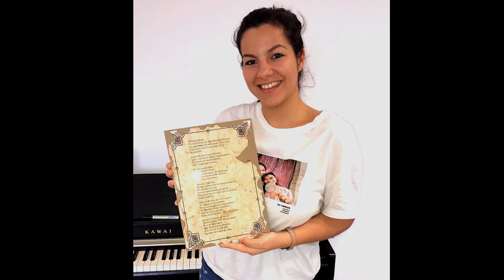'Making of' del proyecto "Ellas también existieron" (Escuela Municipal de Educación Musical de LPGC)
Nuestra polifacética y prolífica alumna Ayla M.ª Pedrosa ha realizado este alucinante "así se hizo" con vídeos e imágenes del proyecto coeducativo "Ellas también existieron", capitaneado por la profesora Gemma Domínguez de la Escuela Municipal de Educación Musical de Las Palmas de Gran Canaria.

El proyecto, que giró en torno a la visibilización de la labor de las mujeres en la composición musical, culminó con el concierto de piano celebrado el 14 de mayo de 2019 en el Conservatorio Profesional de Música, en el que contamos además con la colaboración de la actriz Ruth Sánchez.

El alumnado y todo el equipo encontraron en la práctica musical y en la expresión corporal un poco más de sí mismas, se acercaron a otra disciplina artística como es el arte dramático, disfrutaron, trabajaron en grupo, hicieron propuestas, se dejaron asesorar y acompañar, enriquecieron la vida cultural del municipio, nos enseñaron mucho, velaron por el cumplimiento de la legislación en materia de igualdad, compartieron espacios y vivencias, estimularon su curiosidad y su espíritu crítico, aprendieron sobre historia de la música, le pusieron nombre a muchos miedos y avanzaron con ellos, ejercieron su faceta de ciudadanía activa y además y rotundamente, ayudaron a mejorar un poquito el mundo.

Gracias por el regalazo, Ayla, y enhorabuena.